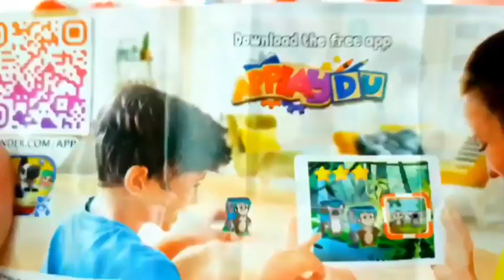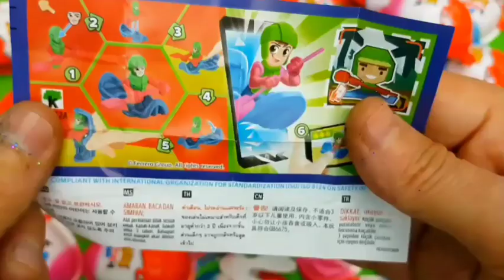ASMR MUKBANG |직접 만든 갤럭시 꿀 젤리 블루 디저트 아이스크림 먹방 & 레시피 DESSERT Galaxy Honey Jelly Color CANDY